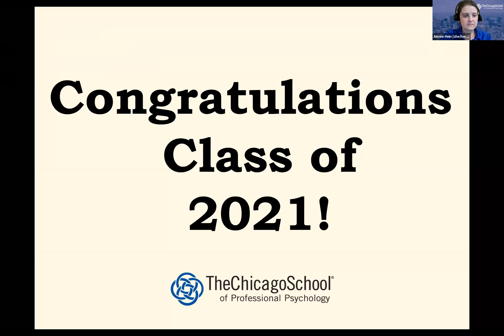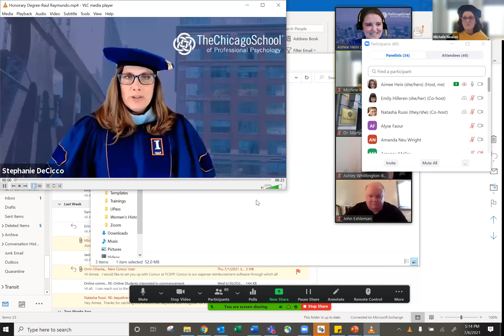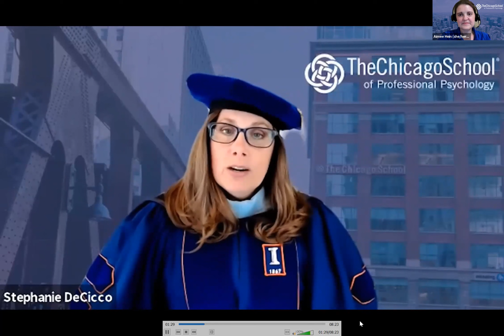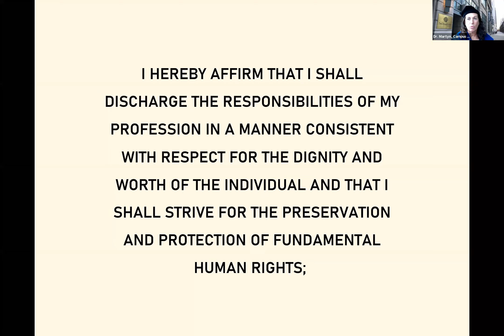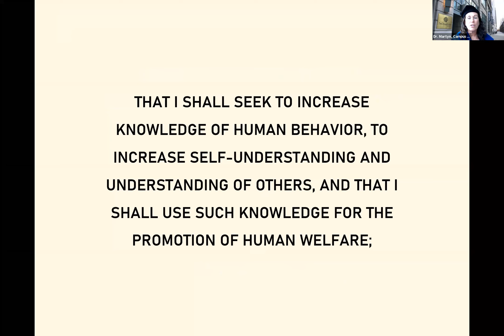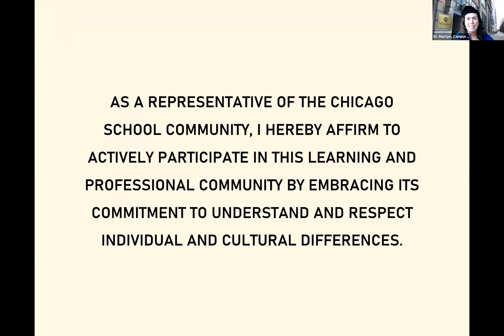2021 Chicago Campus Applied Behavior Analysis Commencement